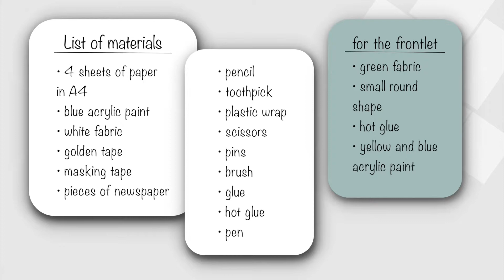Tutorial: Cosplay, Selfmade Buggy hat ( One Piece ) | Yuniiku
Tutorial: One Piece - Buggy der Clown Hut (Marine) selber machen.
Günstige Alternative mit Papier, Pappe und Pappmaché.

Materialliste:

* 4 Blätter je A4
* blaue Acrylfarbe
* weißen Stoff
* goldenes Band
* Kreppband
* Zeitungspapier

* Bleistift
* Kugelschreiber
* Zahnstocher
* Frischhaltefolie
* Schere
* Stecknadel
* Pinsel (klein)
* Leim
* Heißkleber

Für das Stirnband:
* grünen Stoff
* kleine runde Form als Schablone
* Heißkleber
* gelbe und blaue Acrylfarbe

Ich habe Ruffys Hut als Grundform genommen.

Los geht’s:

1. Hut mit Frischhaltefolie einwickeln und mit Kreppband befestigen.
2. Tragt eine Reihe Leim auf und anschließend eine Reihe Zeitungspapier - das wiederholt ihr bis der Hut vollkommen bedeckt ist. Gut durchtrocknen lassen.
3. Nach dem Trocknen innen die Folie abziehen. Klebt einen Streifen dünne Pappe von innen an den Rand, das macht alles gleich stabiler.
4. Beklebt sowohl innen als auch außen den ganzen Hut mit Kreppband für noch mehr Stabilität.
5. Fertigt ein Schnittmuster für die Oberfläche des Hutes an.
6. Zeichnet das fertige Muster auf euren Stoff und schneidet das ganze aus.
7. Benutzt Heißkleber um den ausgeschnittenen Stoff auf den Hut zu kleben. Benutzt Stecknadeln als Hilfe.

Jetzt ist die Basis für den Hut fertig!

8. Nehmt jetzt die vier A4 Bögen. Halbiert zwei davon.
9. Klebt eine der Hälften rechts an ein A4 Blatt und eine auf die linke Seite des selben A4 Blattes.
10. Wiederholt Schritt 9 mit dem restlichen Papier.
11. Zeichnet jetzt dir Form, die euer Hut haben soll, auf beide Bögen und schneidet alles aus.
12. Klebt eine Seite der beiden Muster zusammen.
13. Schaut, ob es passt - benutzt Stecknadeln.
14. Zeichnet die Form zweimal auf euren weißen Stoff.
15. Schneidet alles aus und klebt eins der beiden Stoffstücke auf die spätere Innenseite des Hutes.
16. Nehmt das andere Stoffstück und zeichnet das Marine-Logo darauf.
17. Nehmt wieder den Heißkleber um das Stoffstück mit dem Logo aufzukleben.
18. Verbindet anschließend den Basis-Hut mit der Hutkrempe - auch mit Heißkleber.

Für die Umrandung habe ich goldenes Band genommen. Ihr könnt aber auch gelben Stoff nehmen oder was euch gefällt :)

19. Ich habe mir zwei mal dieselbe Perücke gekauft - eine günstige für 10 Euro. Von einer habe ich die Haare für den Hut genommen.

Für das Stirnband nehmt ihr euch nun den grünen Stoff und zeichnet die kleinen Kreise darauf - ich habe einen Deo-Deckel benutzt :D
Malt die kreise dann in der benötigten Farbe an.
Gut trocknen lassen. Als nächstes werden die kanten umgeknickt und mit Heißkleber fixiert.

Meine Lösung für die Befestigung:
Zwei Knöpfe am einen Ende des Bandes und zwei angenähte Schlaufen am anderen Ende :)

Für das Halstuch habe ich einfach ein langes, schmales Stück roten Stoff genommen und die Kanten umgenäht.

Fertig ist das ganze!!

❀ Das Video ist zu Ende? Dann hätte ich hier noch die üblichen Anlaufstellen für dich ❀

Noch nicht genug? Keine Sorge, ich arbeite schon an einem neuen Video  ✌ ᵔᴥᵔ

Danke auf jeden Fall wieder für die Zeit, die du dir für's Vorbeischauen genommen hast!! Über eine Bewertung und/ oder ein Kommentar FREUE ich mich wie immer: RIESIG!! ♥

Eure Yuniku